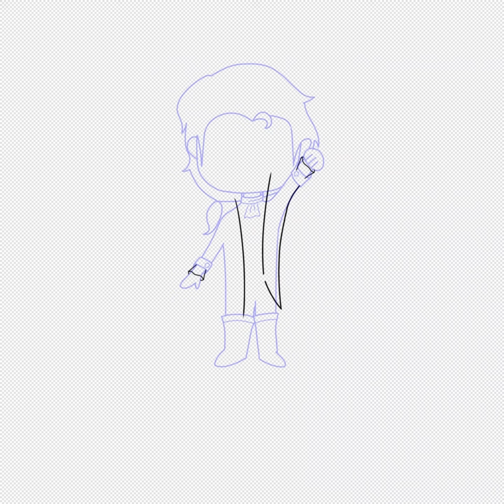First Time Trying a Chibi Style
I’m planning on posting something every Saturday over the summer, maybe something else during the week every now and then. Hopefully I can try an animation meme or two, but idk which ones. Anyways, I will definitely be posting more

Also, if anyone has recommendations for stuff I can draw, let me know, because my mind is just blank